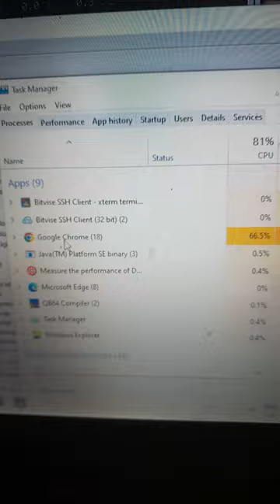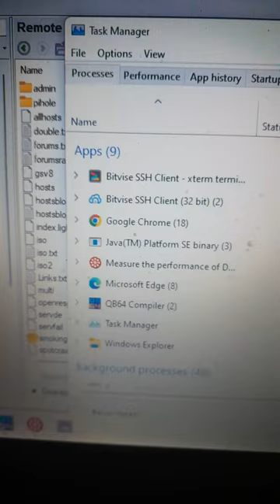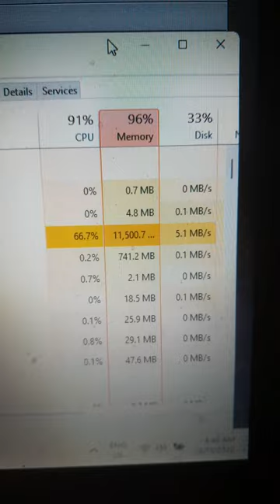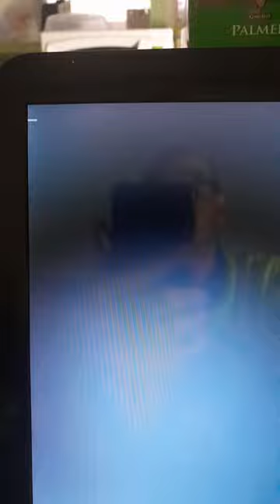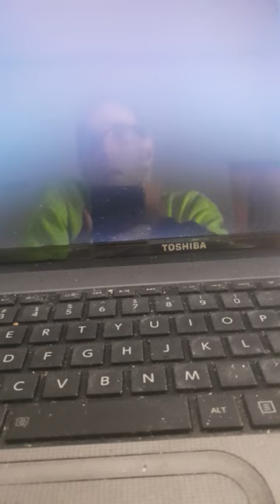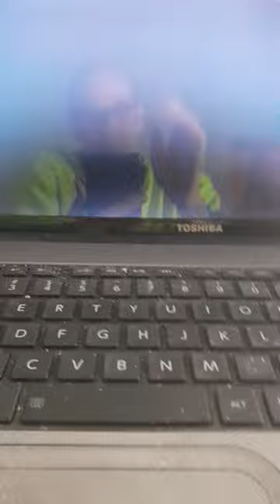Chrome hangs forever and is unresponsive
Google Chrome on win 11 hangs and consumes memory and CPU when removing 400 domains at once from the domain management page in piholes.
A hard reset on windows was the result.